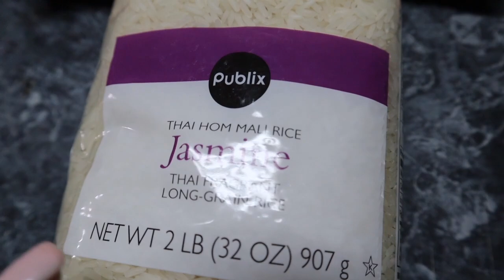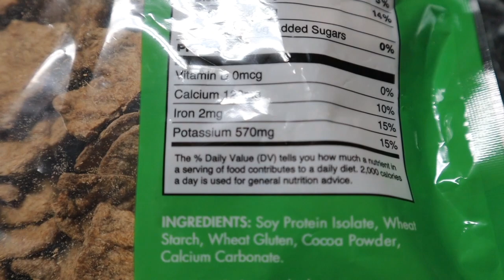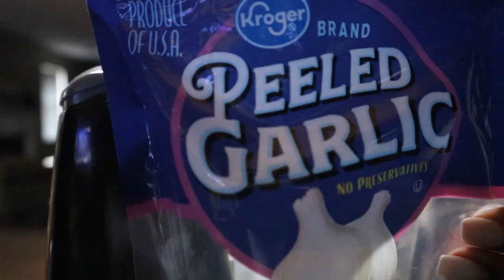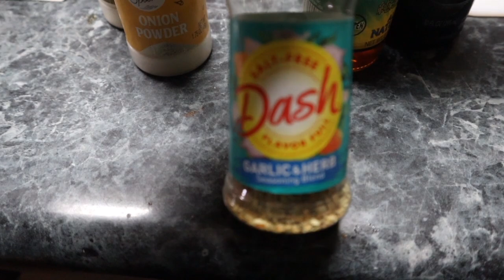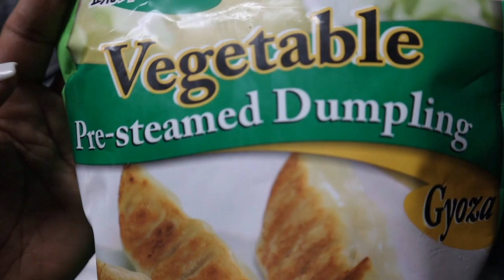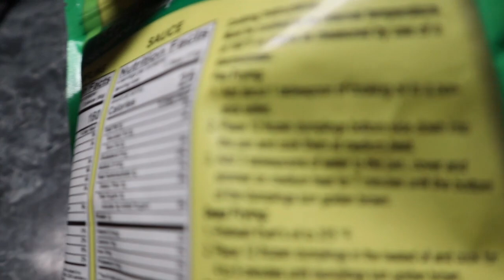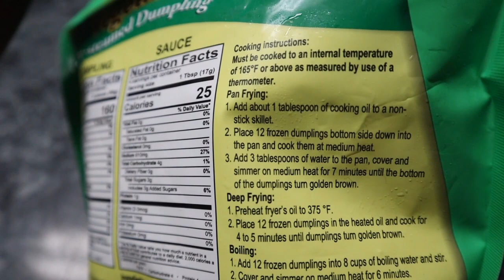Vegan Teriyaki Beef & Broccoli | Cook With Me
Hey y'all! I hope y'all enjoyed this video. Have a wonderful and blessed day!

Ingredients:
*1 Bag Vegan Beef Slices
* 2 Bags Frozen Broccoli
*1 Teaspoon fresh ginger
*8 cloves of garlic (i used more because I love garlic)
*1 med. onion
* Your favorite teriyaki sauce
* Your seasonings of choice

Directions:
1) Soak the vegan beef slices in hot water for 1 hr.
2)Once the slices are soak drain and squeeze out water. Set slices to the side.
3) Cut up onions, garlic, and ginger
4) Add a tablespoon of oil and sauté onions for 5 mins, then add garlic and ginger. Sauté for another 2 mins
5)Add broccoli and beef slices to the pan with all your seasonings.
6) Add the teriyaki sauce and mix it together. Cover and cook on med/low heat for 20-30 mins.
7) Do a side of rice and enjoy!!!

Brown, Martika
Martika Brown
3828 Salem Rd #13

$MartikaSutton